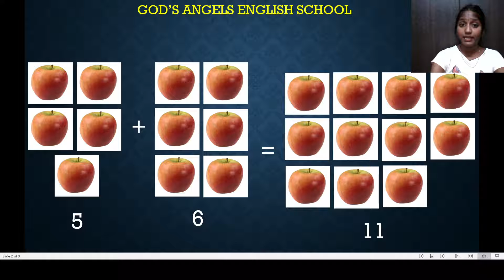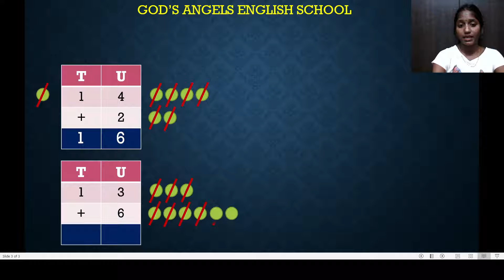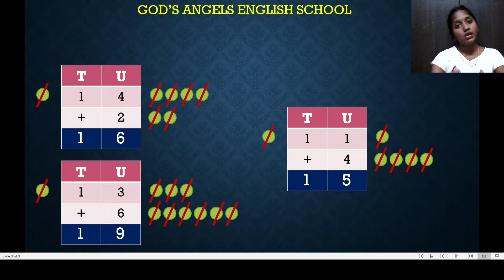Lesson : Addition - upto 20 for STD : 1st